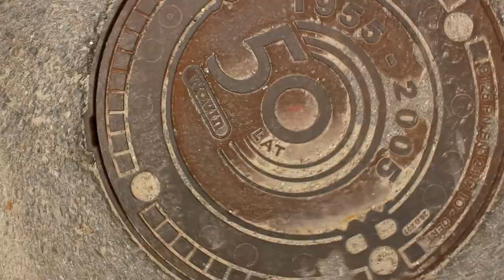DAY IN THE LIFE Hristo Chilov-chilkata